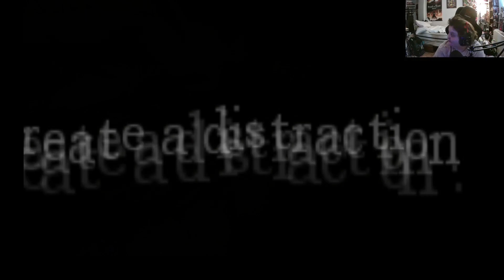Amnesia The Dark Descent part 6